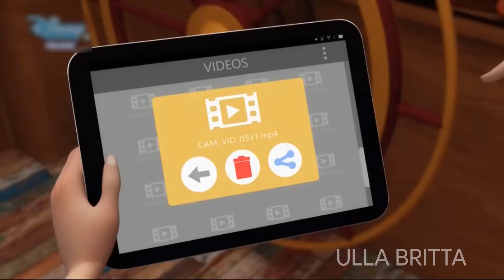Marinette's Confession 1080p - Miraculous Ladybug Felix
Miraculous belongs to ZAG, I do not own it!

Ladybug Episode Lila Hawk Moth Scarlet Moth Mayura Catalyst Marinette Akumatized Akuma Scarlet Akuma Amok Amokized Gabriel Agreste Season 3 Adrien Agreste Cat Noir Chat Noir Miraculous Butterfly Miraculous Peacock Miraculous Damaged Peacock Miraculous Ladybug Español Marinette Akumatizada HD HQ High Quality Marinette Amokizada Miraculous Ladybug Español Ladybug English Dub Sabine Dupain Akumatized Sabine Dupain Sabine Princess Justice Alya Cesaire Ladybug Episode Lila Hawk Moth Scarlet Moth Mayura Chloe Bourgeois Catalyst Marinette Akumatized Akuma Scarlet Akuma Amok Amokized Gabriel Agreste Natalie Akumatized Catalyst Akumatized Verity Queen Sabine Cheng Startrain NEW BRAND NEW Max MiraculousEnglish Dub Feast Master Fu Backstory Master Fu Peacock Ryuko Ladybug HD High Quality Mayura Transformation Miracle Queen Akumatized Love eater heart hunter miraculous season 3 finale battle for the miraculous Felix Amelie Graham Emilie Agreste Chat Blanc Cat Blanc Cat Noir Chat Noir Cat Noir Akumatized Chat Noir Akumatized Miraculous Identity reveal Felix Graham Adrien Agreste Gabriel Agreste Nathalie Nathalie Sancoeur